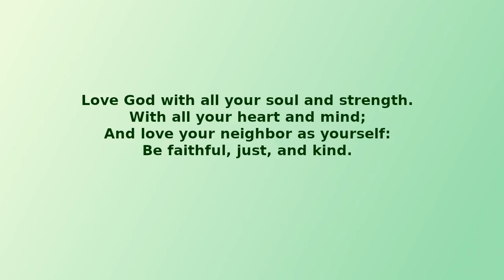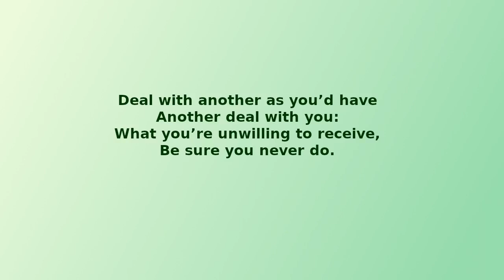Greatest Commandment - Love God (Watts) - New Music Setting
Instrumental version with lyrics
lyrics: I. Watts, 1715, public domain;

Love God with all your soul and strength.
With all your heart and mind;
And love your neighbor as yourself:
Be faithful, just, and kind.

Deal with another as you’d have
Another deal with you:
What you’re unwilling to receive,
Be sure you never do.

(added counter-melody)